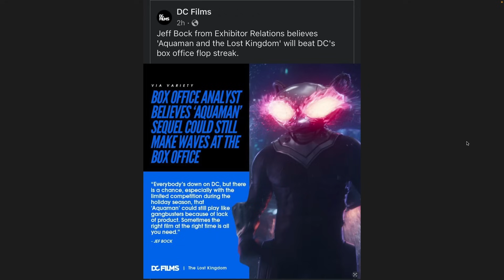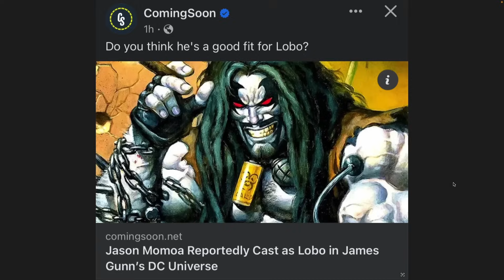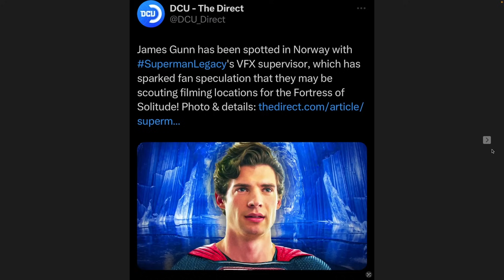James Gunn has FULL control-FALSE!! Plus WBD's most profitable DC film of the year revealed!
This was a fun update. Plenty to cover in this video. I took the weekend off and I am also celebrating my 3 year anniversary here on YouTube.